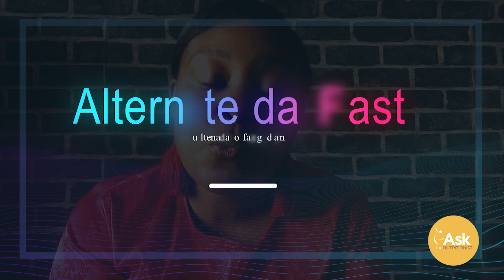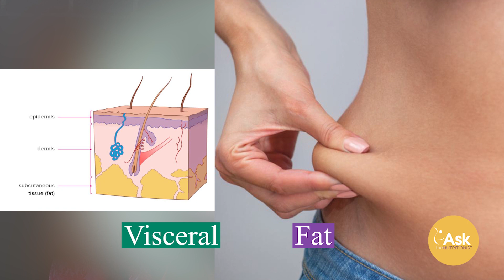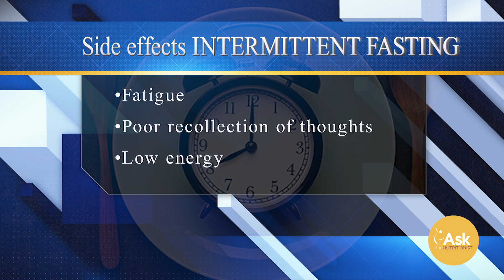Is it Healthy for Women to do Intermittent Fasting?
Intermittent fasting has become the diet of the moment with several people swearing by it as a quick weight loss measure, longevity booster not to mention the answer to disease prevention. Don’t get me wrong, this post is not meant to bash the diet or criticize those who have or are practicing it, I will simply weigh in on the scientific evidence that is actually proven and then you, my avid viewer, can make the ultimate choice of whether to take it up or not.